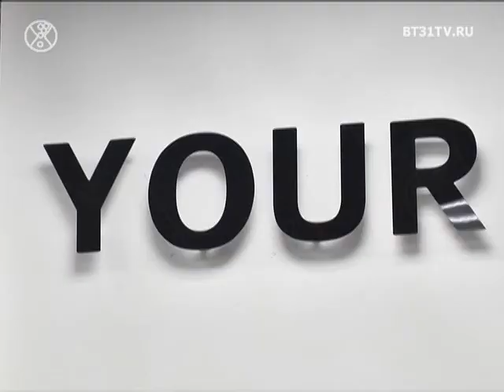День Рождения салона одежды Roman K